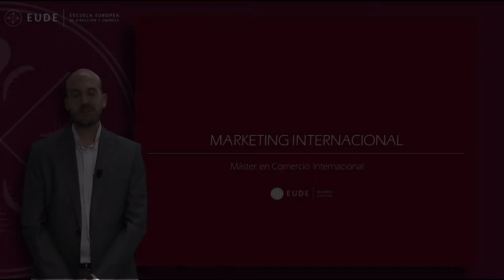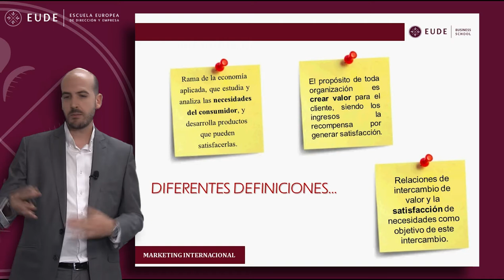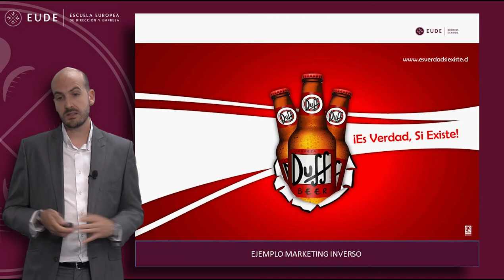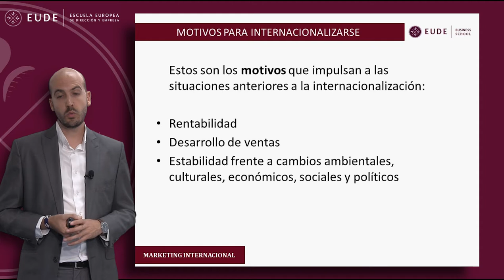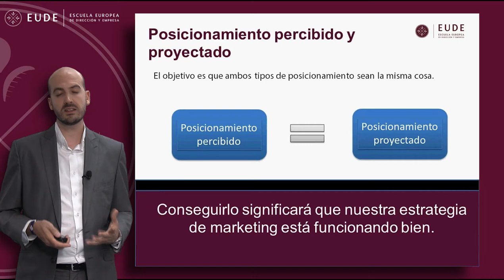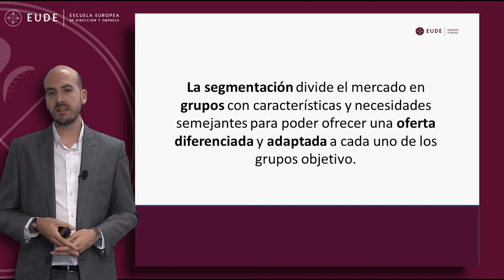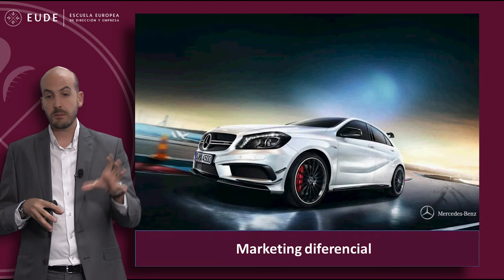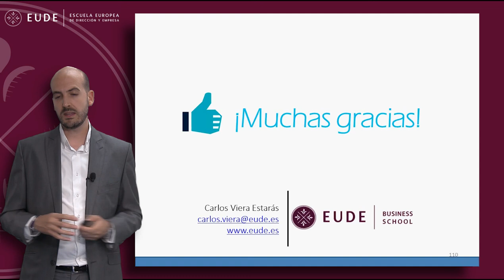20150728 SPV Marketing Internacional Carlos Viera